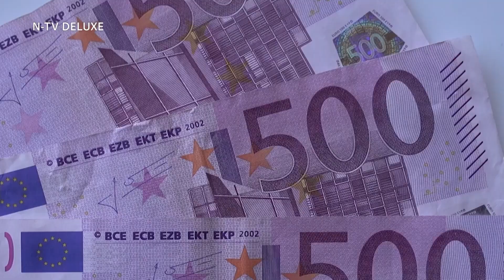Crazy Cheese TV NOW Beitrag 📺🧀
Letzte Woche hatte ich das Fernsehteam von TVNOW bei mir zu Hause. Den ganzen Beitrag könnt Ihr hier nachsehen, meine Lieben! 📺👌🏻